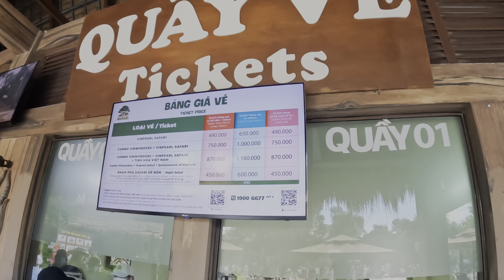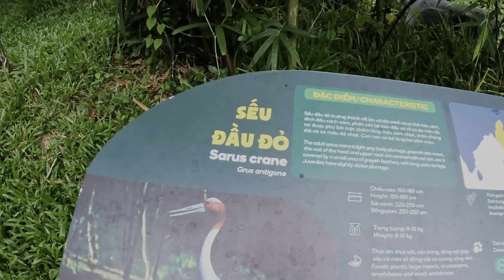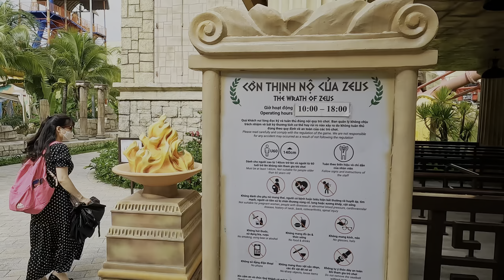Magical World in Phu Quoc Vietnam - Vinpearl & Vinwonders!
In todays Vietnam vlog, we are in Phu Quoc and spend the best day at Vinpearl & Vinwonders!! This place reminded us of Disneyland, definitely one for the bucketlist!

We absolutely loved visiting the island of Phu Quoc be sure to visit this island for a slice of paradise when visiting Vietnam.